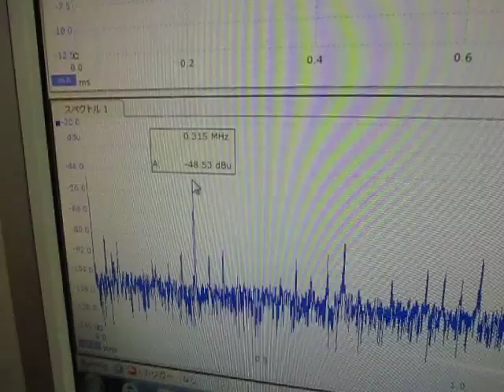オリジナル超音波実験 ultrasonic-labo